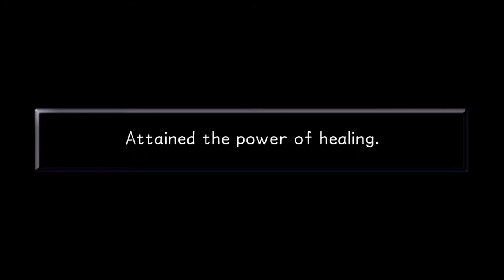A Fine Let's Play | Kingdom Hearts FINAL MIX - Part 27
"This child is going to DIE."